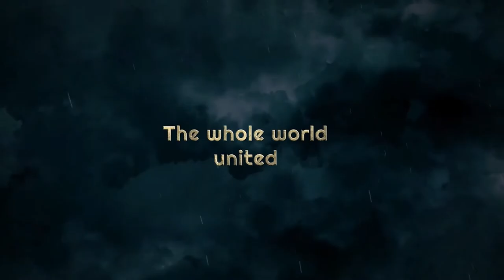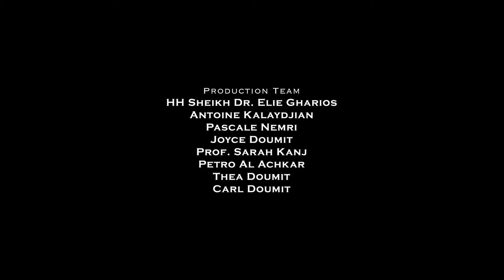The threat to Christians in the Middle East - by Jeremy Barker, Institute for Religious Freedom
The threat to Christians in the Middle East - by Jeremy Barker, Director of the Institute for Religious Freedom

"One voice for Christians" is not another organization to defend the rights of persecuted Christians. It's actually an initiative by the Royal House of Ghassan to create a multimedia platform addressing the imminent exodus and extinction of Christians in the Middle East. Congregating organizations from all over the world and working closely with governments and all Christian denominations in the region, raising awareness, creating events, documentaries and above all, ultimate strategies to prevent this unfolding tragedy.

HELP NOW! Your donation is Tax Deductible in the United States under the Internal Revenue Code 26 U.S.C. § 501(c)